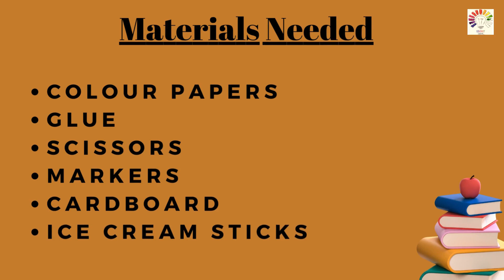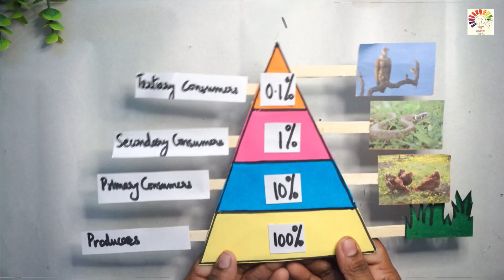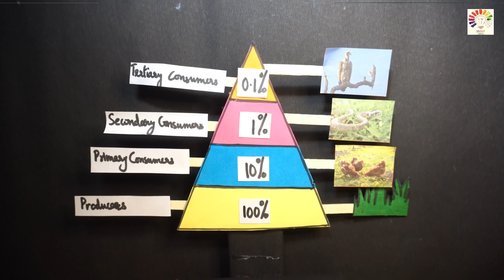Ecological Pyramids in Ecosystem project model | Food Pyramid model | Exhibition model for school